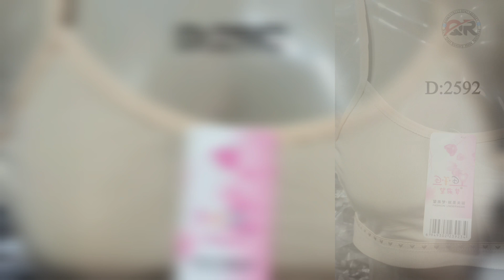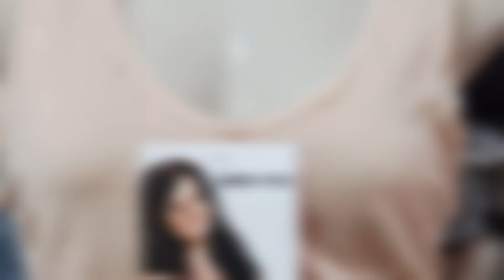Wholesale Bra Shopping: Tips, Tricks, and Fabulous Finds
In this eye-opening video, we dive deep into the hidden treasures and untapped potential of the wholesale market.

Join us as we explore the vast selection of bras available, showcasing a wide range of styles, sizes, and designs that cater to every individual and body type. From sleek and minimalistic to flamboyant and glamorous, the wholesale market has it all!

Learn valuable tips and tricks for navigating this bustling marketplace, as we share expert advice on how to score the best deals without compromising on quality. Discover insider secrets that will help you stock up on some truly stunning styles while saving a fortune.

We'll introduce you to the top brands and suppliers in the wholesale bra market, revealing their unique offerings and discussing what sets them apart. Get an exclusive glimpse into the latest trends and collections that are shaping the lingerie industry.

Whether you're a bra enthusiast, a business owner looking to start a store, or simply curious about the fascinating world of bras, this video is your ultimate guide. So get ready to be amazed as we unravel the mysteries and showcase the hidden gems of the bra collection wholesale market! Let's dive in!